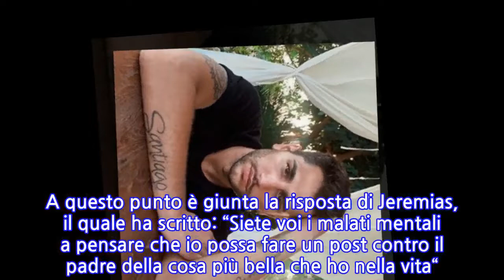Jeremias Rodriguez rompe il silenzio: "Siete malati mentali"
Jeremias Rodriguez è un personaggio televisivo e influencer. Ha origini argentine ed è il fratello di Belen e Cecilia Rodriguez. La sua notorietà è aumentata in Italia dopo aver partecipatto ad un’edizione del “Grande Fratello Vip“. In questi giorni è stato protagonista di alcuni gossip a causa della rottura tra sua sorella Belen ed il ballerino Stefano De Martino.Jeremias, infatti, è stato accusato di aver lanciato delle frecciatine a De Martino attraverso alcuni post pubblicati in rete. Adesso il giovane ha deciso di rompere il silenzio e rispondere al commento di un utente che lo accusa di essere immaturo. Ciò è avvenuto sulla piattaforma Instagram.L’influencer aveva pubblicato una foto con una didascalia particolare: “Mi dite in che giorno si festeggia Santa Falsità? Perché devo mandare gli auguri a un po’ di persone“. Alcuni seguaci di Jeremias avevano pensato si trattasse di una frecciatina diretta a Stefano De Martino, tanto che un utente lo ha invitato ad assumere un comportamento più maturo.L’utente, nel suo commento, ha aggiunto: “Per una volta state fuori dalla vita di tua sorella, come fa la famiglia di Stefano“. A questo punto è giunta la risposta di Jeremias, il quale ha scritto: “Siete voi i malati mentali a pensare che io possa fare un post contro il padre della cosa più bella che ho nella vita“. L’influencer ha anche aggiunto di aver parlato con De Martino e di aver detto tutto ciò che doveva dirgli mettendoci la faccia.Jeremias Rodriguez ha ribadito più volte che non farebbe mai nulla di male contro il padre del piccolo Santiago. Il figlio di Belen e Stefano ha infatti 7 anni ed è molto legato allo zio Jeremias. Spesso vengono pubblicate in rete delle foto ritraenti la famiglia Rodrieguez al completo e sembra che tutti i componenti siano affiatati.
INFORMATION
• Source: news